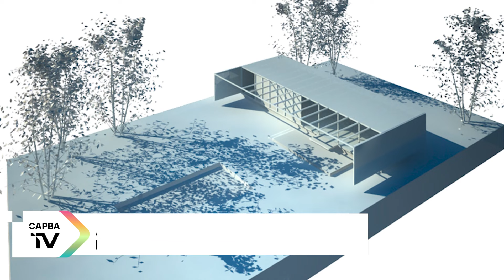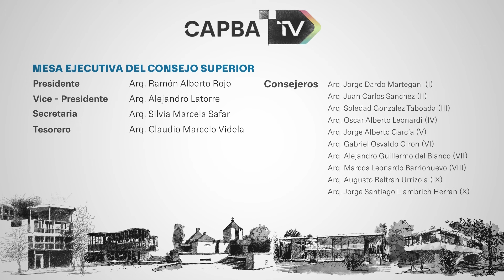Parece que el bosque creció alrededor de la obra